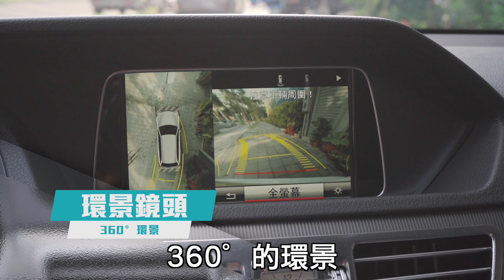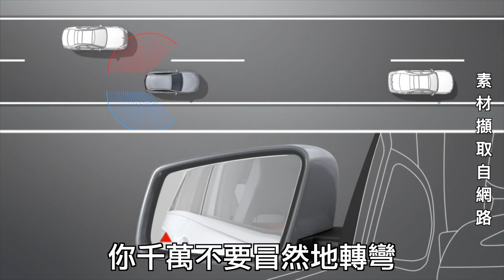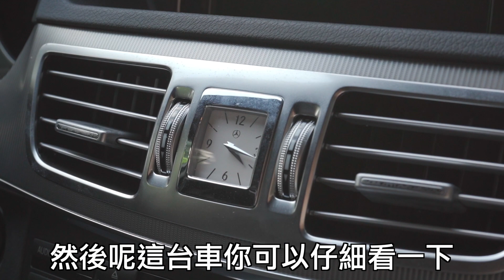日規外匯 E300T 輕旅首選！2013/14的車就有23P，里程25000Km！【老蕭來說中古車】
日規外匯 Benz S212 E300T
老蕭看到它的時候驚豔了！

👍配備超級多：23P智慧駕駛輔助系統、盲點偵測、LED智慧頭燈、360度環景...
出遊路上好安全，台北開到高雄也不累！
👍空間非常大：電尾門、6/4分離座椅、腳踢尾門
腳踢尾門讓你大包小包也不煩惱，放幾個大皮箱也沒問題！
👍里程少車況好：
這台2013/14的E300T只跑了25000Km不到，方向盤還粉粉的跟新的一樣！

如果你想要一台能載家人出遊的好車
趕快來找老蕭！